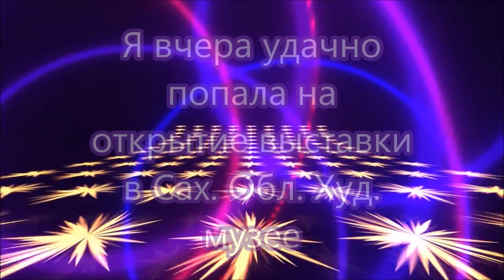Открытие выставки в Сах. Обл. Худ. Музее! Очень прикольно!!!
Мне вчера посчастливилось попасть на открытие грандиозной выставки. Там царила потрясающая атмосфера! Множество интереснейших, потрясающих творческих работ, которые я все перефотала. Познакомилась с талантливыми участниками выставки, и с одной из участниц попробовала играть на музыкальном бревне Тьятьи чхарш. Охватило такое чувство драйва, и мы стали вдруг играть от души, вообще не обращая внимания что мы делаем что - то не правильно. В общем зарядилась положительными эмоциями на долгое время.
Привет Всем! Я Эстела Диас. Добро пожаловать! Прошу оставлять свои комментарии. Буду рада вашему мнению! \У меня Вы здесь увидите авторские песни, фрагмент спектакля со моим участием, пародии на эстраду (я сама их пишу, сочиняю, снимаю),  а также разные Прикольные Видео и Фото-Шоу и Популярные Песни. Пробую делать каверы...  Можно сказать, что здесь АССОРТИ из Видеороликов. Пишите, что бы вы ещё хотели видеть на моём канале. Лучшая благодарность для меня - ваш лайк, репост и комментарий под видео.